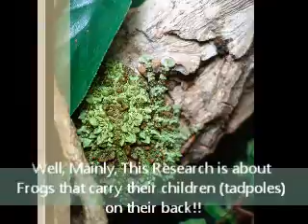My Research (For Frogs that carry their tadpoles on their back!!)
Well. I made this research!! And I learned alot!! Thanks to the teacher and the internet, I did this research and it was fun!! :D!!